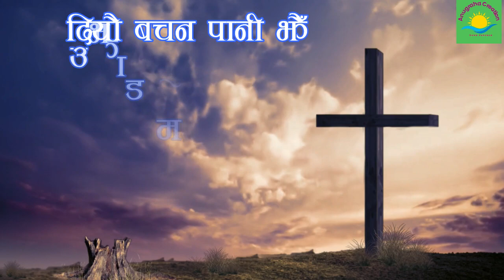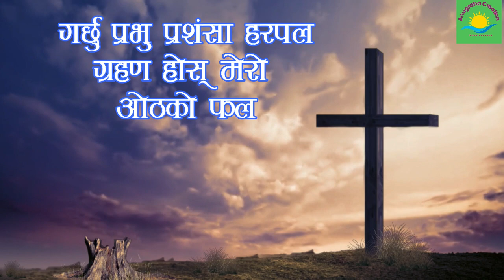NITYA CHADAI RAHANECHHU - NEPALI CHRISTIAN WORSHIP SONG - NEPALI CHRISTIAN SONG - NEPALI LYRICS SONG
christian song
jesus songs
worship songs
praise and worship songs
worship music
hillsong worship songs
praise songs
christians songs
hillsongs songs